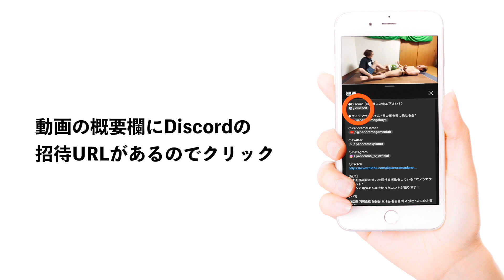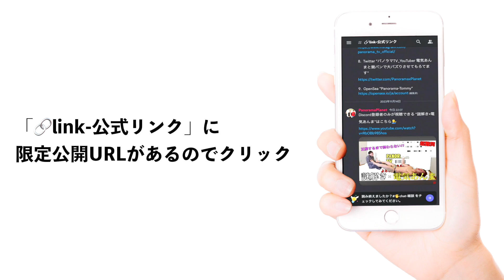【ユウスケホンダがパノラマなら終了】遅刻は許さない！ お仕置き電気あんま！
どっこい翔平チャンネルや令和の虎で
時の人となったキングこと“ユウスケホンダ”が
もしパノラマプラネットだったら
電気あんまで人生が終了してたと思います。

9分遅刻したかっちゃんと12分遅刻したやすかわが
相互電気あんまで制裁を加えました！

【Introduction】
Hello, everyone!